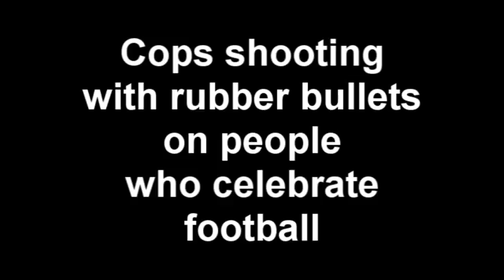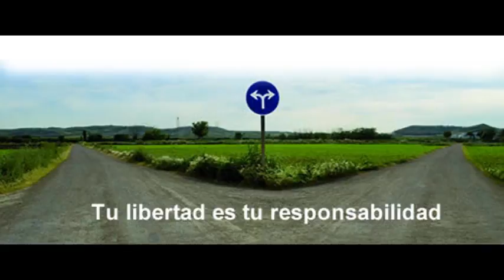Barcelona cops aggression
Cops shooting on people with rubber bullets who celebrate after a football game

Thanks to Marc M. for the video who has taken a full hit.